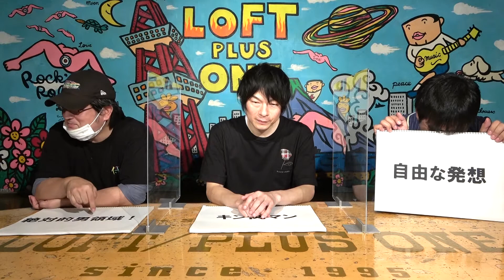【祝100作品目】【キン肉マン（怪獣退治編〜キン肉星王位争奪編／第1巻〜第36巻）①】魅力を語る（ゲスト：構成作家・山田ナビスコ）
参考文献：【キン肉マン】ゆでたまご先生